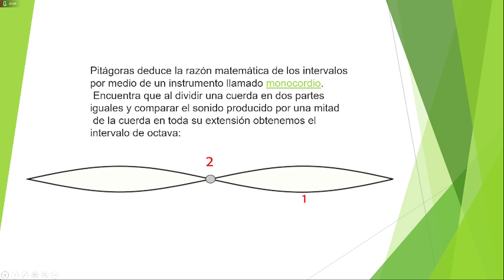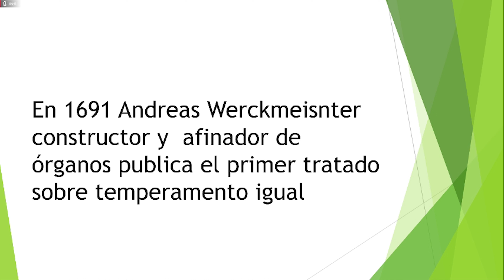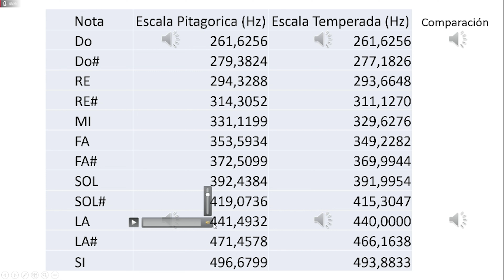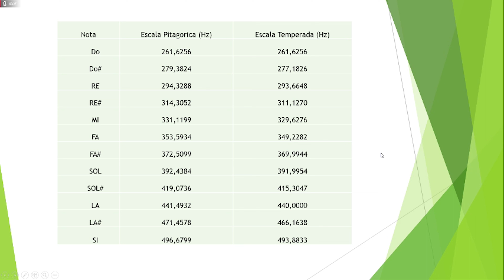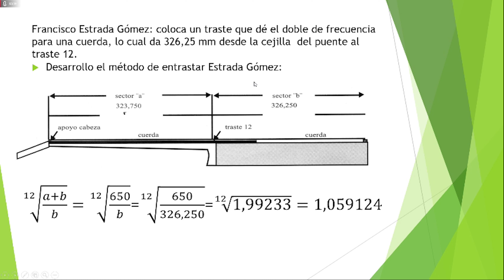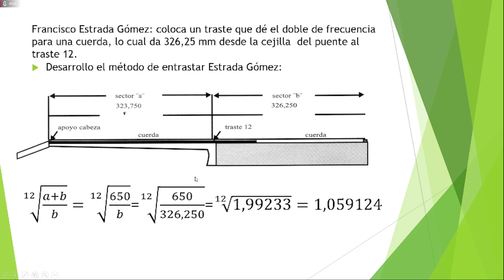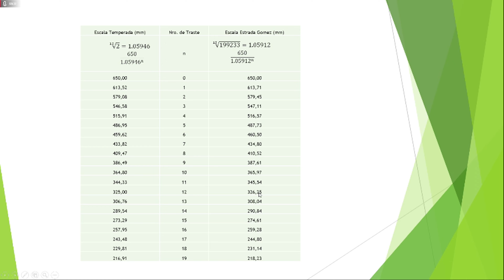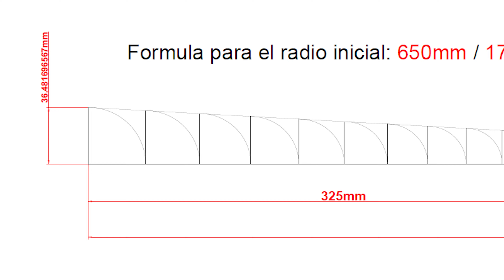Historia y calculo entrastado a diapason de guitarra / History and calculate fingerboard for guitar